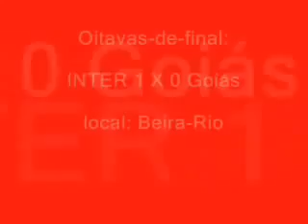Inter - Tri campeão brasileiro de 1979